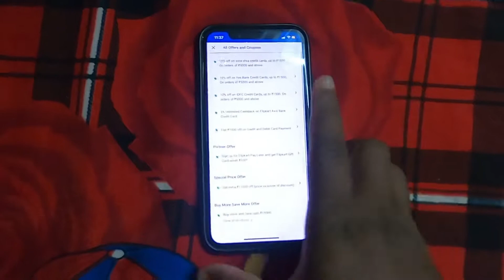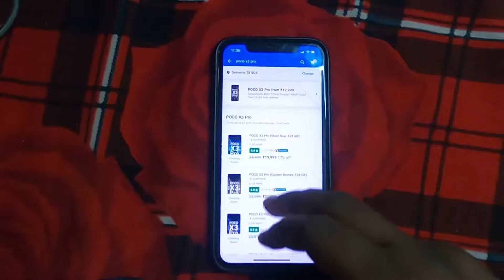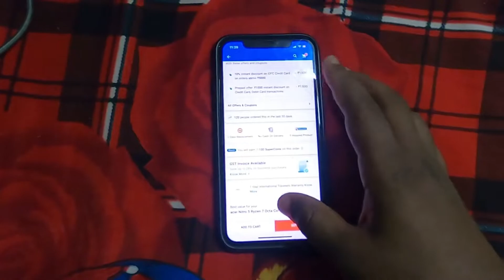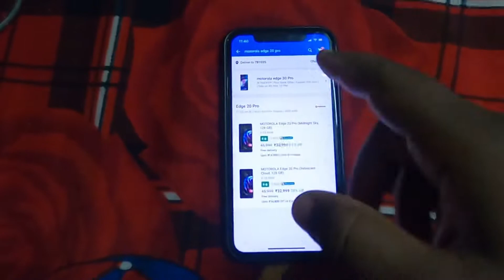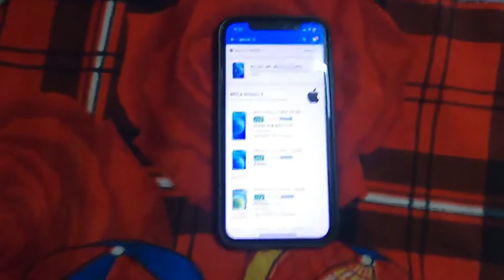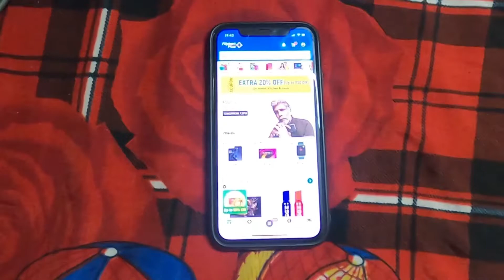Flipkart holi sale | Poco x3 pro price , motorola edge 20 pro price drop | acer nitro 5 5800H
Hey guys in this video i talked about upcoming sale on flipkart and the name of that sale will be flipkart holi sale .. there you will get maximum amount of benefits on various phone like iphone , realme,poco and many more so in this question answer session i only focus on these things …